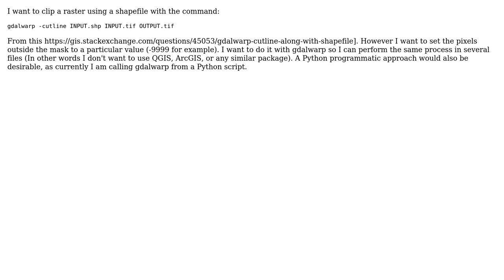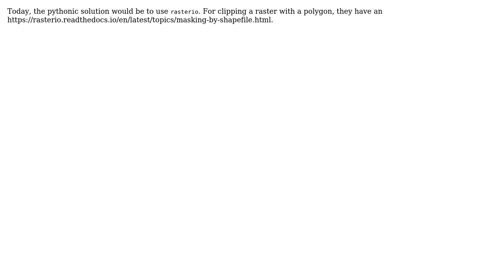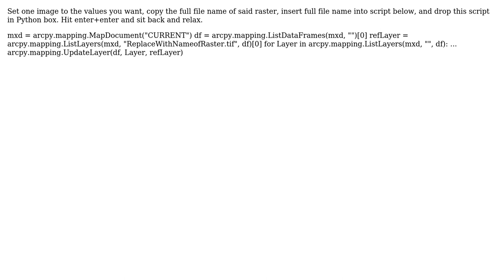GIS: Clip raster with shapefile and set a value outside the mask (4 Solutions!!)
GIS: Clip raster with shapefile and set a value outside the mask

With thanks & praise to God, and with thanks to the many people who have made this project possible! | Content (except music & images) licensed under CC BY-SA | Music | Images & others | With thanks to user nmtoken user j08lue user Corey Gray user Andrii Rieznik user amaurs and the Stack Exchange Network Trademarks are property of their respective owners. You are responsible for your own actions.